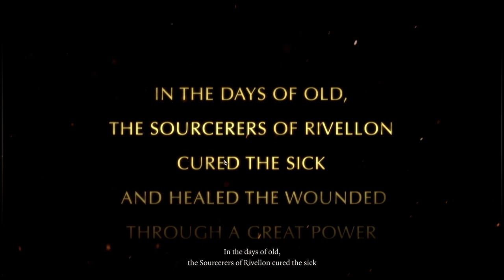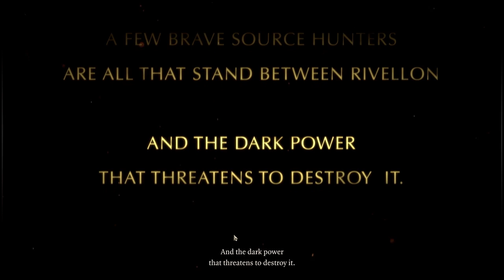Divinity: Original Sin Enhanced Edition (Tactician Difficulty) Let’s Play Part 1 Welcome Back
Skip to start of LP 17:25 ! The creation of heroes Ziyal the Thief and her partner Seamus the Cleric. I plan on going through the game at a good speed since I have knowledge of the first edition, but pointing out the new things I find as I go along. Role-playing the characters rather than going for perfect dialogue choices.  Hope you enjoy!

Divinity Original Sin Enhanced Edition by Larian Studios is a Classic Role-playing game with many new features compared to the initial kickstarted blockbuster hit.  New quests, fully voiced dialogues, and thousands of improvements make this a game that every RPG fan must play.